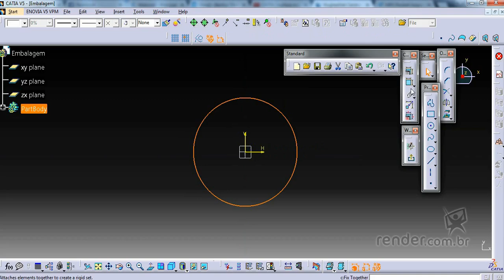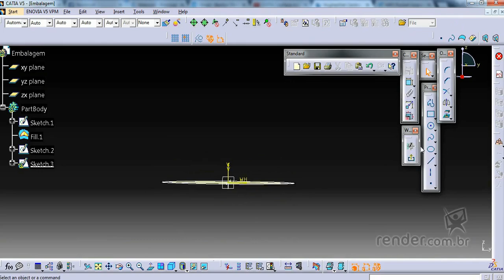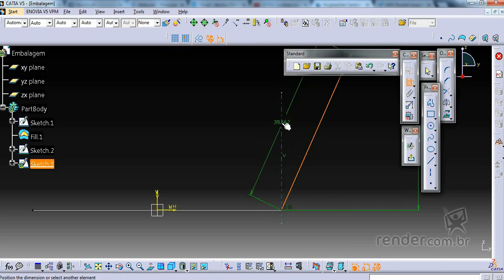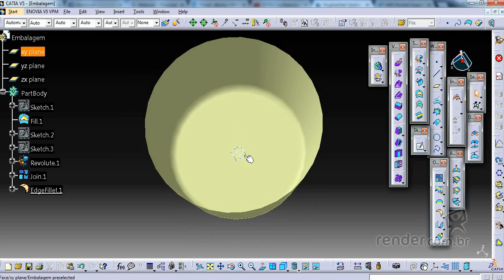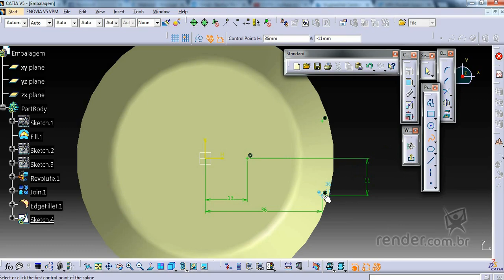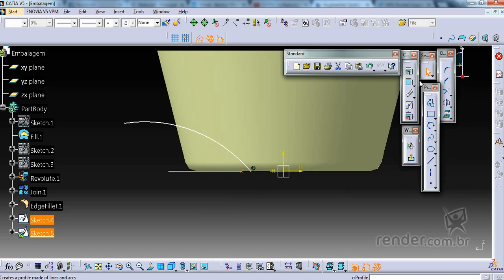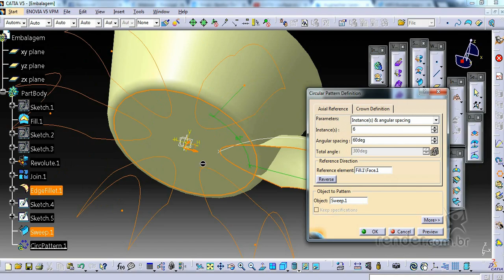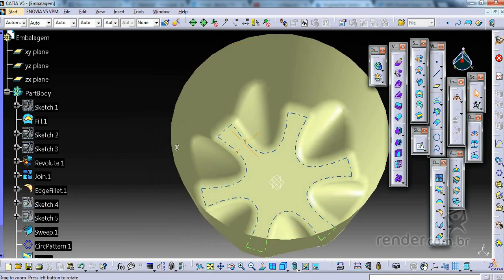30 - Emballages en plastique | Catia V5 Essentiel